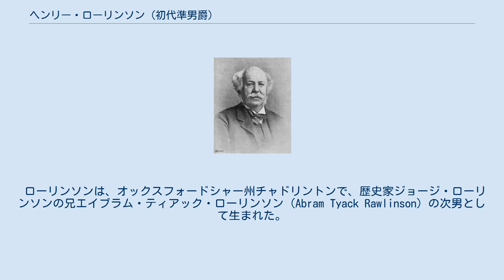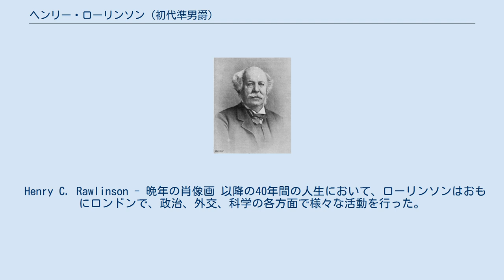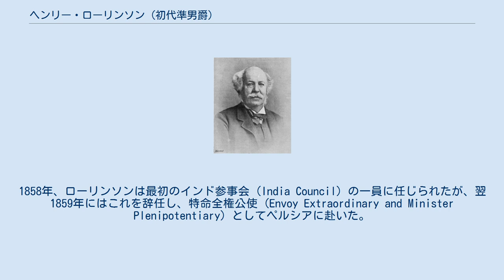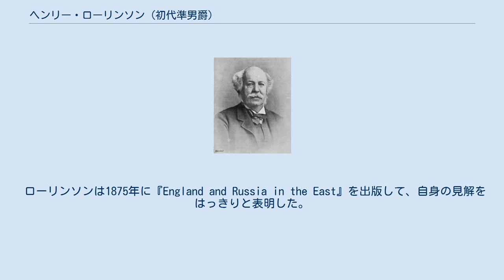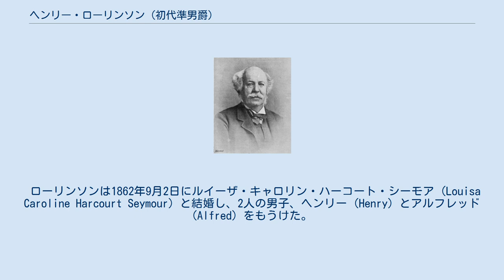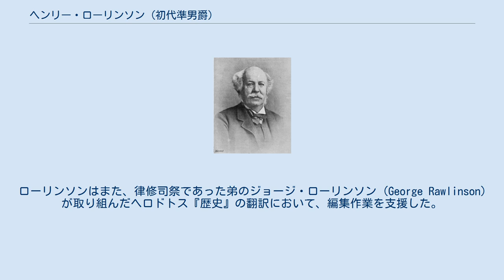ヘンリー・ローリンソン (初代準男爵)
初代準男爵サー・ヘンリー・クレズウィック・ローリンソン少将（Maj.-Gen. Sir Henry Creswicke Rawlinson, 1st Baronet GCB、1810年4月5日 - 1895年3月5日）は、イギリス東インド会社の陸軍士官、政治家、東洋学（オリエント学）研究者で、「アッシリア学の父」と称されることもある。
ローリンソンは、南アジアに対するロシアの野心を、イギリスは牽制すべきだという議論を展開した最も重要な論客たちのひとりであった。
 ローリンソンは、オックスフォードシャー州チャドリントンで、歴史家ジョージ・ローリンソンの兄エイブラム・ティアック・ローリンソン (Abram Tyack Rawlinson) の次男として生まれた。
 1827年、既にペルシア語を習得していたローリンソンは、シャーの軍隊を訓練し、再編するため、他のイギリス人士官たちとともにガージャール朝下のペルシアへ赴いた。
このイギリス人士官たちの派遣は、ペルシア宮廷とイギリス政府の間の対立を終わらせるものであった。
 ローリンソンはペルシア碑文の研究を始め、特に、その当時まだ解読されていなかった楔形文字を研究した。
ローリンソンは、イラン西部ケルマーンシャー近郊のベヒストゥン碑文の近傍に、2年間留まった。
ローリンソンは、大王ダレイオス1世が、紀元前522年夏のペルシア皇帝としての即位から、紀元前486年に没するまでの間のいずれかの時点で刻ませた、古代ペルシア語 (Old Persian)、エラム語、バビロニア語（後期のアッカド語）の3言語で刻まれた文章のうち、古代ペルシア語の部分を転記しはじめた。
 1840年、少佐だったローリンソンは、王立地理学会からペルシアにおける調査に対して金メダル（パトロンズ・メダル）を受賞した。
 1840年、ローリンソンはカンダハールの政務官に任じられた。
彼はこの職に3年留まり、第一次アフガン戦争（1839年 - 1842年）の展開の中で、政治工作においても、また戦闘における勇猛さにおいても多くの功績を上げ、1844年にはバス勲章コンパニオンを受章した。
 偶然の成り行きから、ローリンソンはインド総督の個人的知遇を得、オスマン帝国支配下のアラビアに赴く政務官に任命された。
こうしてバグダードに定着したローリンソンは、楔形文字の研究に没頭した。
当時のローリンソンは、相当の困難や、個人的リスクを伴ってではあったが、ベヒストゥン碑文の完全な転写を作成できるようになっており、内容の解読にも成功していた。
サー・オースティン・ヘンリー・レヤードとともにニネヴェの遺跡を訪問するなど、様々な探検家たちへの聞き取りによって得られた豊富な地理的知識に加え、碑文について計り知れない価値をもつ資料を収集し、ローリンソンは1849年に休暇をとってイングランドに帰国した。
 1850年6月、ローリンソンは「古代ペルシア語、バビロニア語、アッシリア語の楔形文字によって刻まれた碑文の解読の鍵の発見者。メソポタミアおよび中央アジアの文献学、古物学 (antiquities)、地理学における多数の論文の著者」として王立協会フェローに選出された。
 ローリンソンは、そのままイギリス国内に2年間留まり、1851年にベヒストゥン碑文に関する回顧録を出版し、中佐に昇進した。
ローリンソンは、バビロニア、サバア王国、サーサーン朝などに由来する古物を大英博物館の理事会に寄付し、これに対して大英博物館はローリンソンに資金を提供して、レヤードが始めていたアッシリアやバビロンにおける発掘作業を、ローリンソンが継続できるようにした。
1851年、ローリンソンはバグダードに戻った。
彼の指揮の下、発掘作業は進められて、貴重な結果を得たが、中でも楔形文字の最終的な解読、翻訳に大いに寄与することになった遺物の発見は、特に重要であった。
楔形文字の解読におけるローリンソンの最大の功績は、個々の記号が文脈によって何通りもの読み方をするということの発見であった。
 1855年、騎乗中の事故を機に、ローリンソンはイングランドへの帰国を早める決心をして、同年中にイギリス東インド会社の職を辞した。
帰国したローリンソンは、バス勲章ナイト・コマンダーを受章し、東インド会社のクラ...